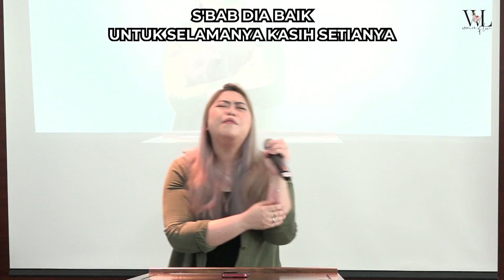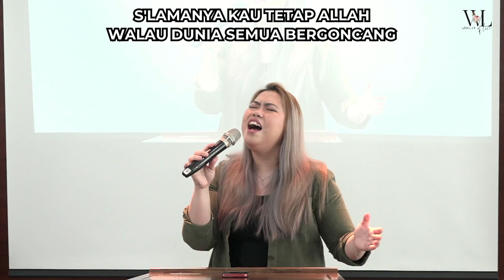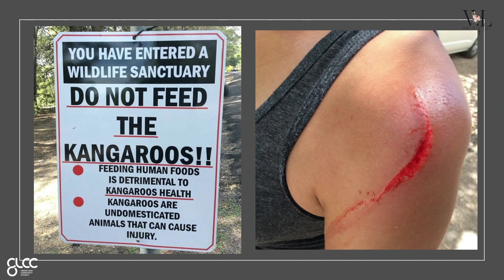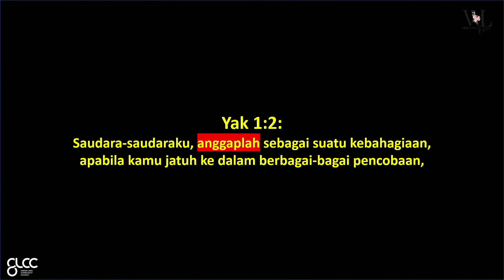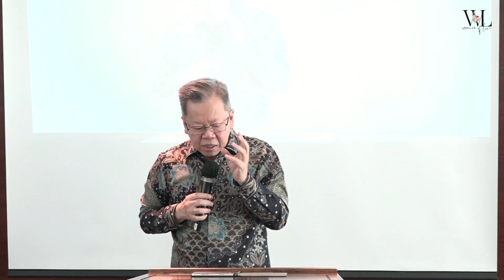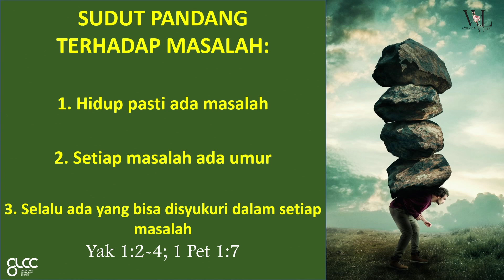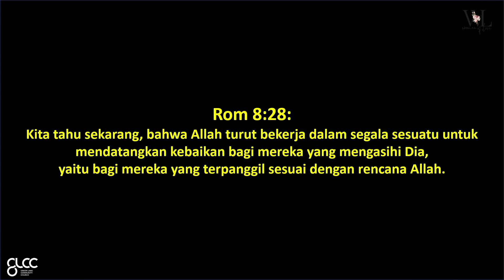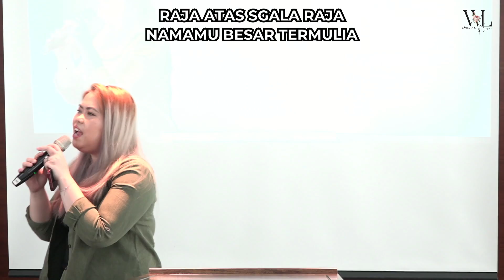Masalah Bukanlah Masalah - Pdt. Sukirno Tarjadi | 11/07/23 | Women of Love